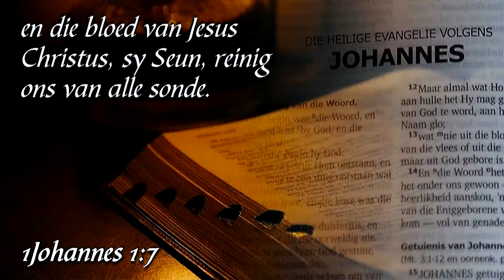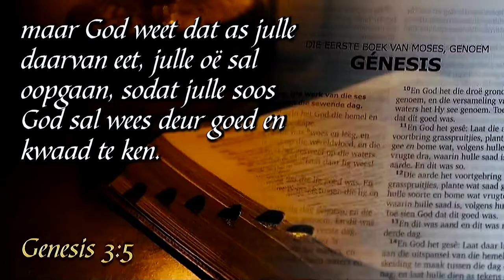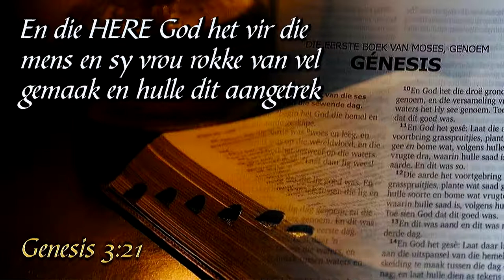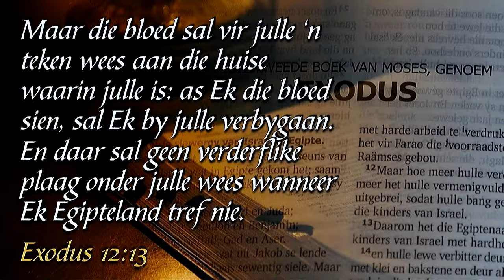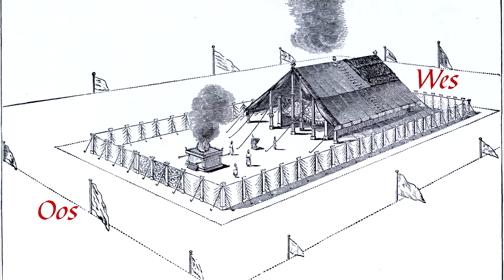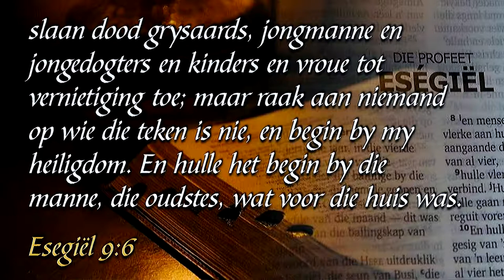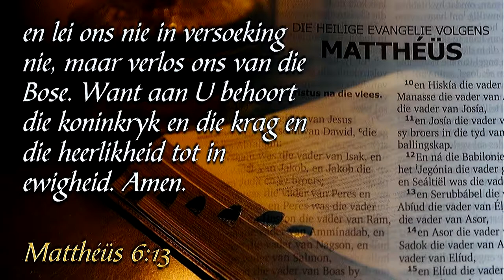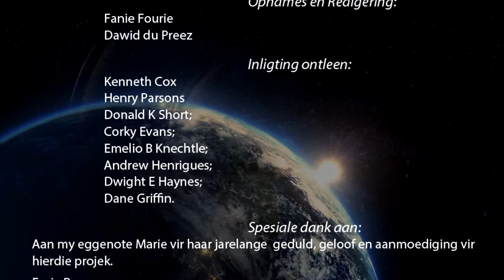Ernie Rex - 'n Lam Geslag - Eden Tot Eden (Deel 1)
Lesing 1 uit die reeks  "Eden Tot Eden" aangebied deur Ernie Rex